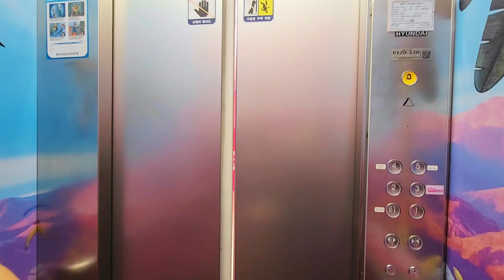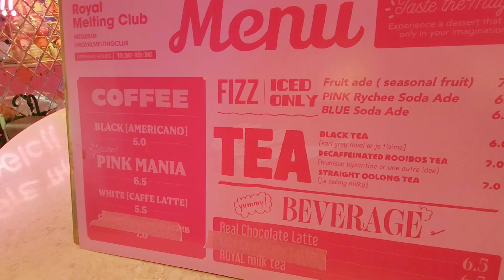BARBIE POP-UP STORE IN SEOUL | MARIA KOREANA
Unfortunately, this Barbie pop-up store in Seoul has ended. It was until Aug. 15 and we went there last Aug.14. But this pinkish themed cafe (RoyalMeltingClub) is always open, check their page.
아쉽지만 바비 팝업스토어는 끝났습니다~ 8워 14일에 갔다왔는데 8월 15일까지만 진행했습니다. 그래도 핑크핑크한 로얄멜팅클럽 카페는 계속 문을 열립니다.

ABOUT THIS CHANNEL:
We're making core memories with our daughter Bomi
while making these videos to look back when she's grown
up. As well as, sharing the must go places in and out
Seoul especially with children.
Enjoy every minute of these videos and thank you for
and make sure the bell icon is on so you'll get notified
when a video is published
If you have questions or want to request a video idea, just
leave a comment on my videos or send an email to